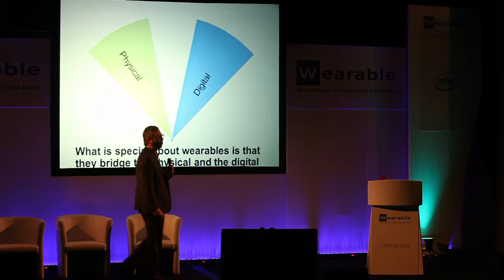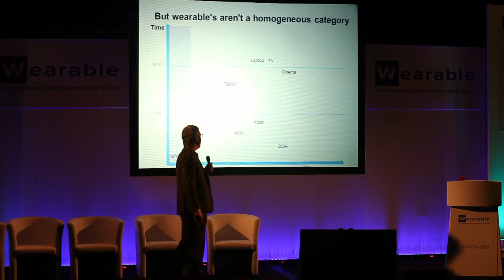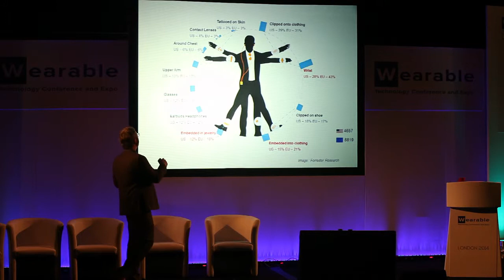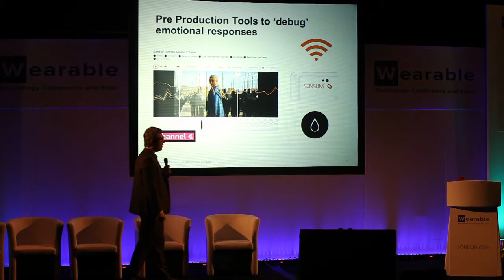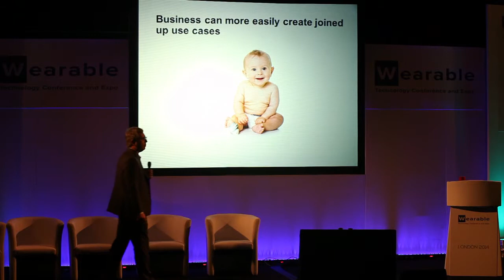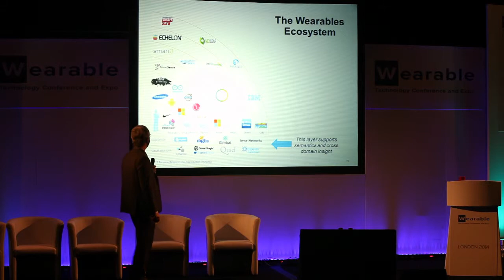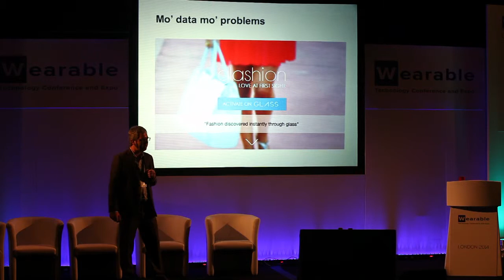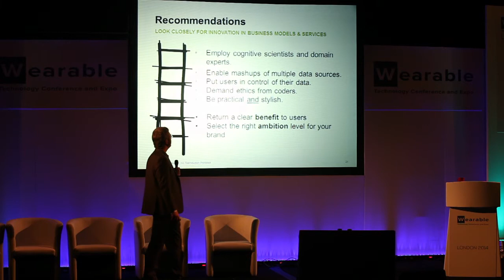Wearable Technology Trends 2014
Anthony Mullen of Forrester Research outlines the key trends driving adoption and usage of wearable technology.